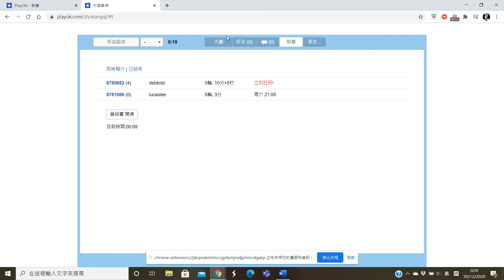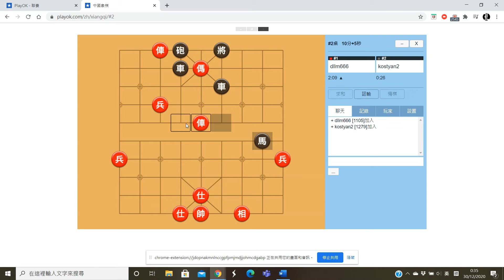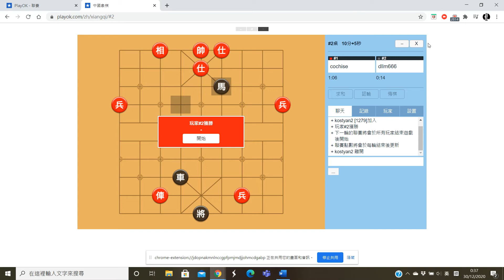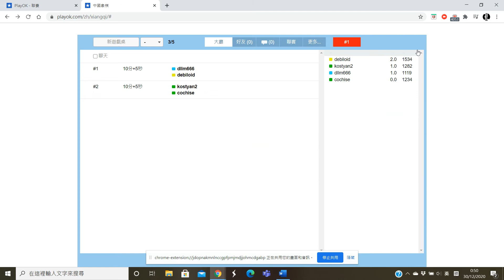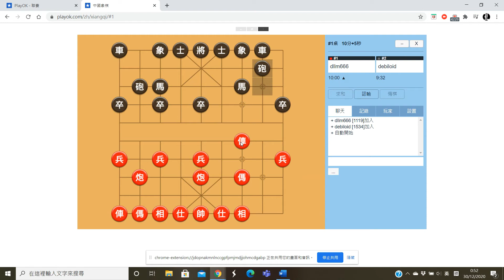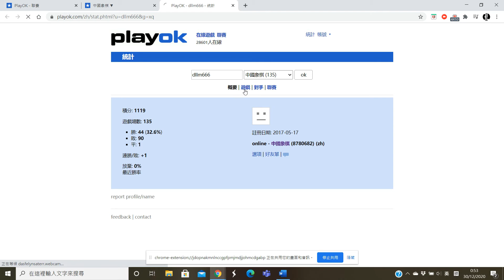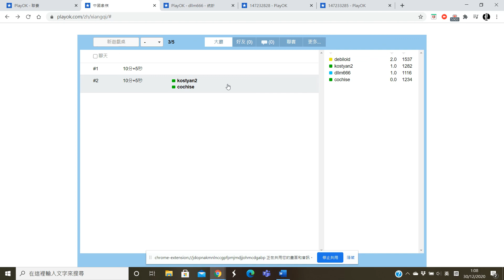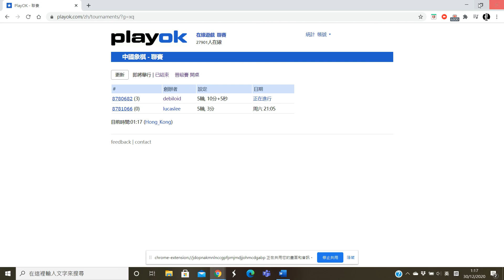PlayOK 中國象棋 3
round 1 以為得米就開始亂嚟，冷靜少少已經穩贏
round 2 條友有啲大意，唔係都唔知馬死誰手
round 3 又輸俾同一個對手……好唔gur，只怪自己技不如人